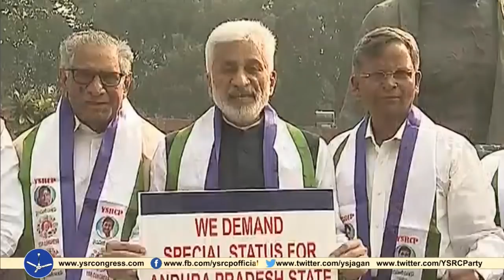YSRCP MPs & Ex-MPs protests at parliament in Demand of Special Status - 12th Dec 2018